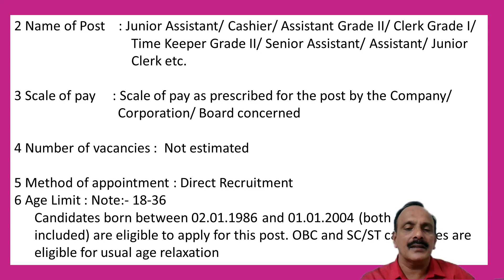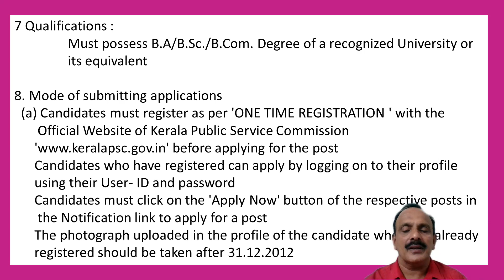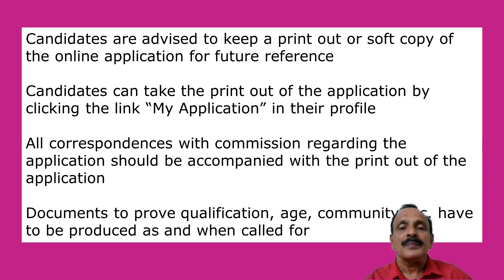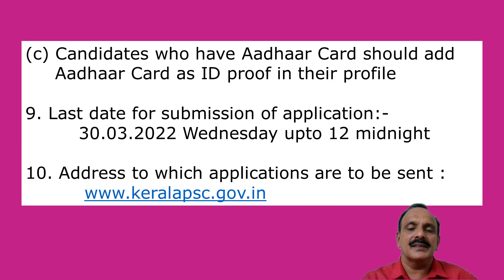Kerala PSC Company Board Assistant Grade II Recruitment 2022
കേരള സർക്കാർ കമ്പനി/ബോർഡ് നിയമനം
(KSEB/KSFE/KWA/KELTRON etc.)
യോഗ്യത : Degree
Junior Asst/Cashier/Asst.Gr.-II/ Clerk/Senior Asst.